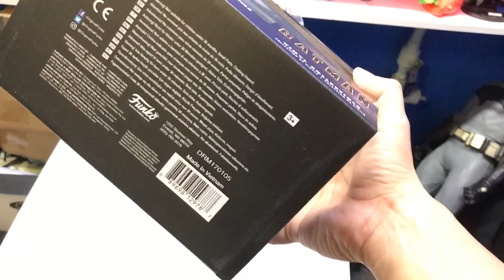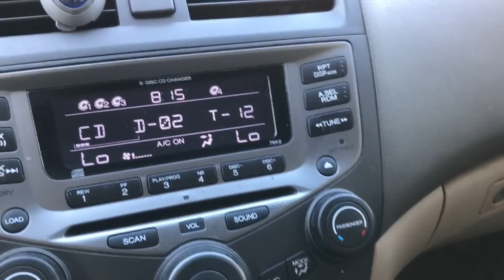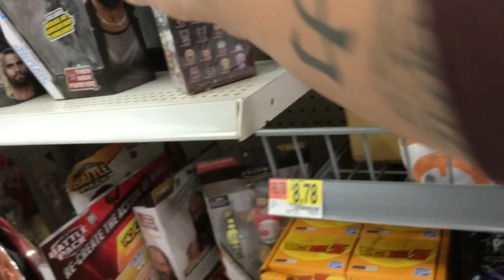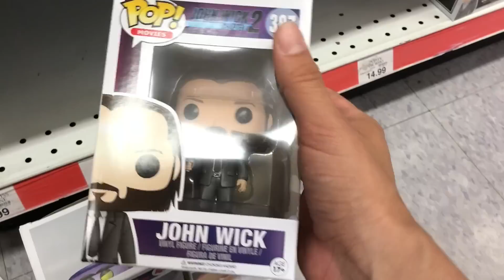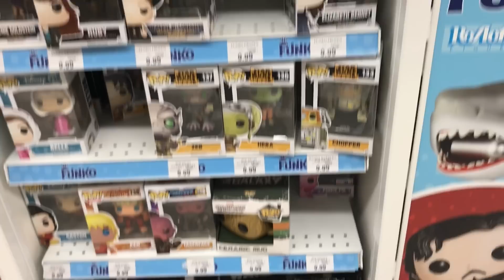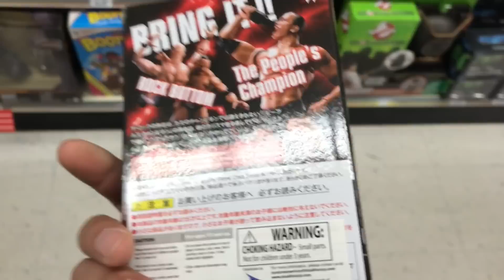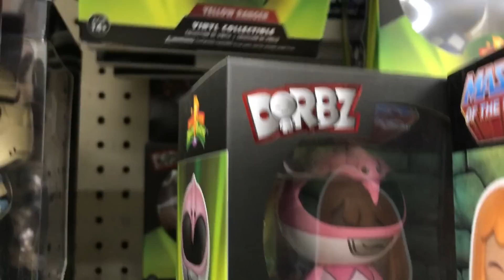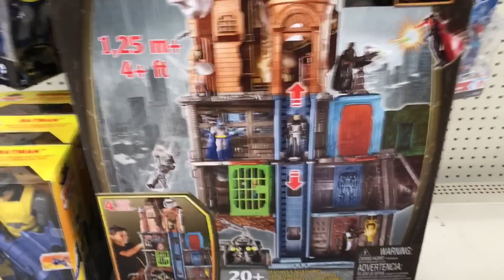Toy Hunting : So many Groots!!!